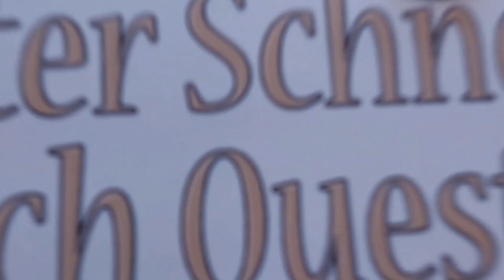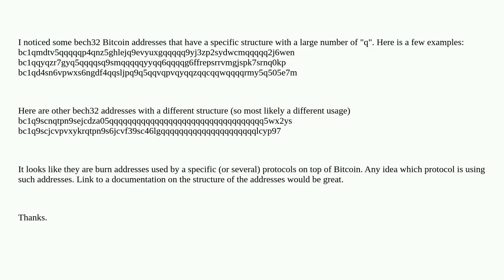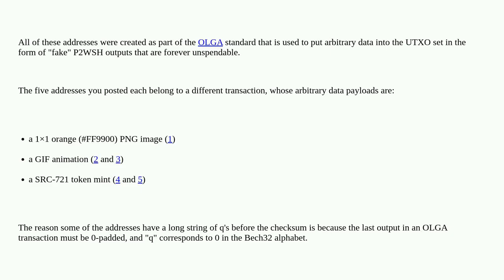Bitcoin: Why some bech32 bitcoin addresses contain a structure with a large number of "q"?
Why some bech32 bitcoin addresses contain a structure with a large number of "q"?

A special thanks goes out to the community

  bech32-address